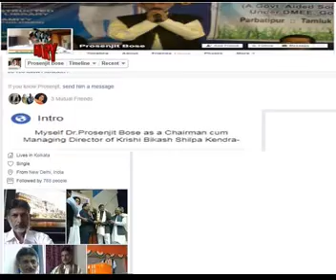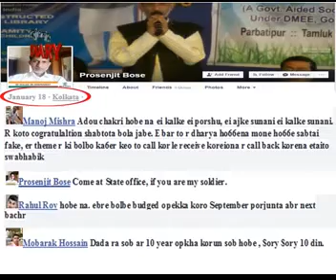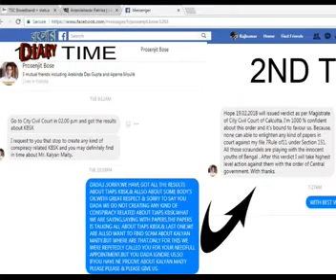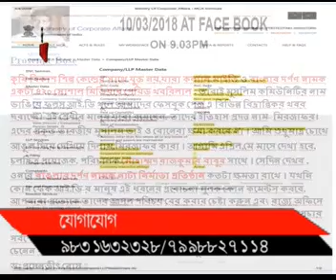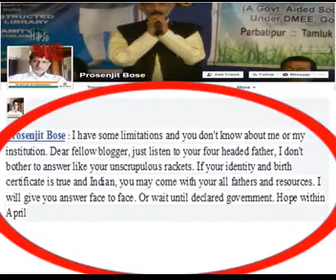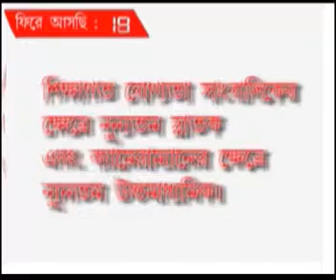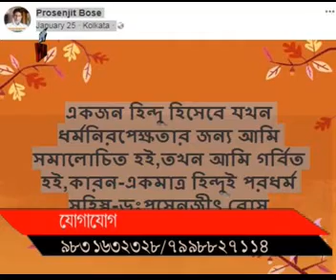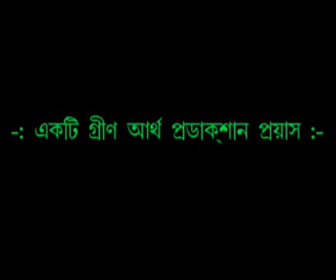COUNTER FROM BANGLAR DARPAN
TELACASTED AT SHREE BANGLA TV
KCBPL-472/GTPL-472,25,51,52/DEN-560/
AMBC-151/MEGHBALA-105